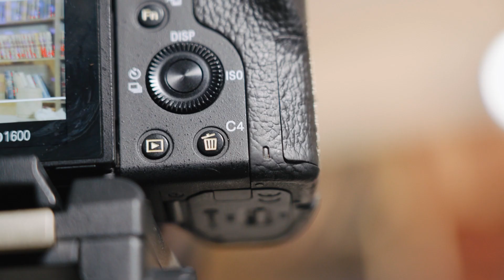Documenting then Creating - Our take on the Gary Vee Method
Through studying 100's of hours of Gary's content, watching his live streams and learning from him for years, we went out and tried what he prescribes.

Filming, documenting, rolling and rolling, mic'd up, in all kinds of situtations.

Here is what we have found so far.